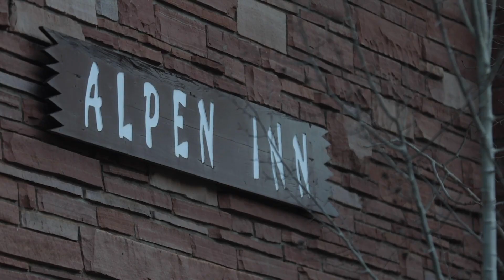Conditions challenge Kruger Rock Fire fight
Dry conditions and strong winds have made the job difficult for crews fighting the Kruger Rock Fire near Estes Park. Michael Konopasek reports.